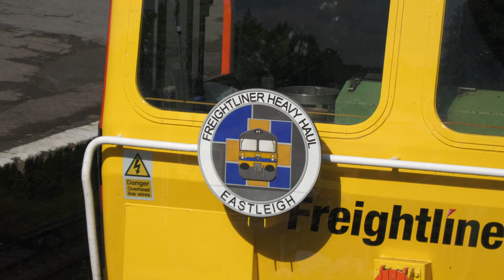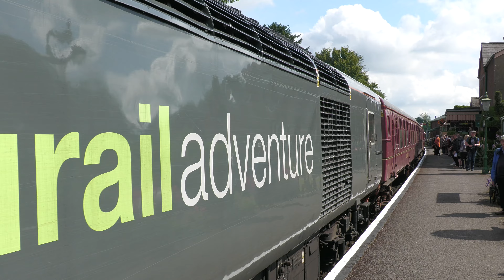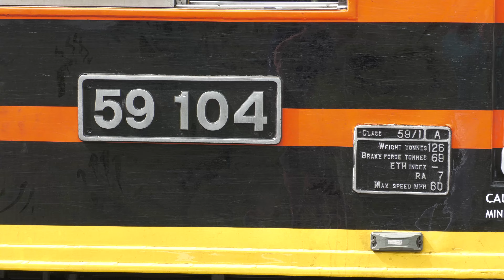'Watercress Line’ Mid Hants Railway Diesel Gala 2024 - 4K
Footage from Sundays 2024 Mid Hants Railway ‘Watercress Line’ Diesel Gala.
Featuring Classes 08,11,20,43,47,50 & 59
Love the Only Fools & Horses touch to 50021😂Thanks to all involved I had an enjoyable day out😎👍🏼